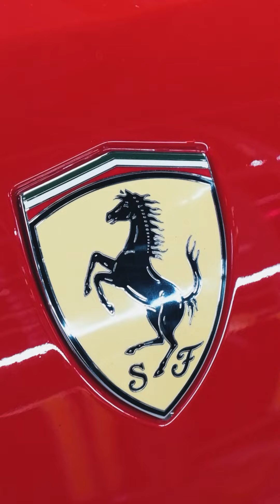Design ÖMANKÖ x PUMA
| Ferrari Portofino x Mercedes SL 57 x BMW i8 |
➕ Оклейка согласно дизайн привязке.
🛣 Address: Москва, Можайское шоссе, вл167